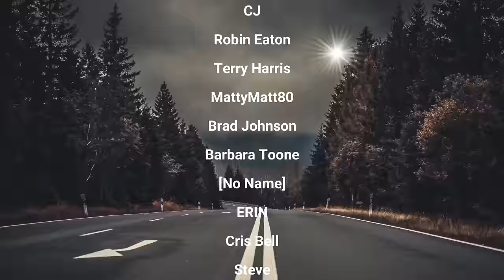Angry Renter Yells At Us During A Winch Out & Other Jobs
COMMISSION ELIGIBLE Amazon Storefront for products we use daily:

Chapters
0:00 Intro & pickup of a vehicle that crashed on the spur
1:42 Winch out in a cabin driveway
5:32 Winching
6:23 Unhooking & repositioning the Jeep
7:02 Meeting fans & giving advice to the Jeep owner
8:55 Heading back down the mountain
10:24 PD call for a transit van in distress
12:37 Almost put the tow truck in the ditch
13:31 Assessing the scene
15:55 Hooking up to winch
16:53 Rehooking
18:31 Winching
21:26 Unhooking
22:31 Rehooking without the tree
22:53 More winching
23:28 Unhooking and picking up
23:50 Backing the van down
24:14 Giving away candy and toys
25:05 Angry renter tells us we ruined his vacation by blocking the road
25:39 Collecting payment & turning the van around
26:54 Discussion